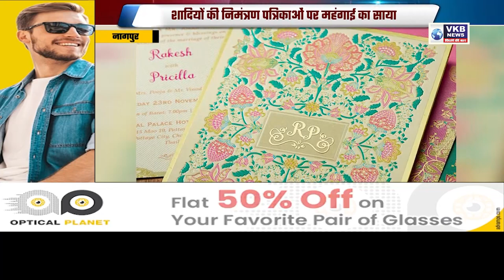नागपुर - शादियों की निमंत्रण पत्रिकाओं पर महंगाई का साया